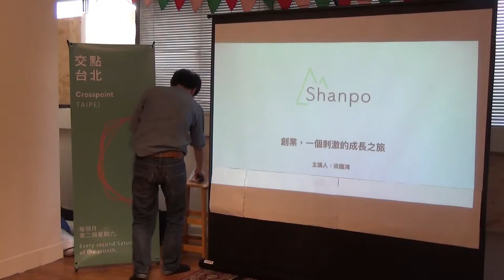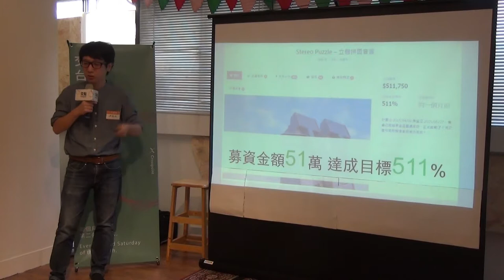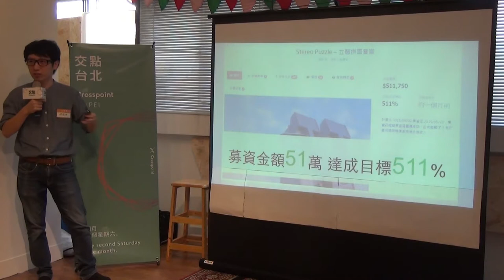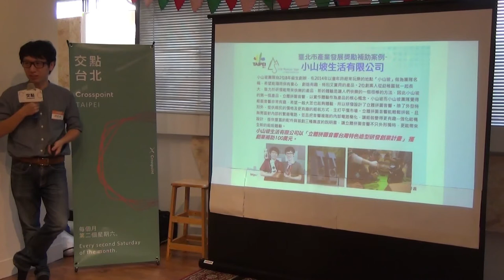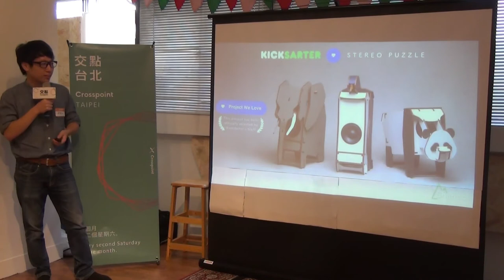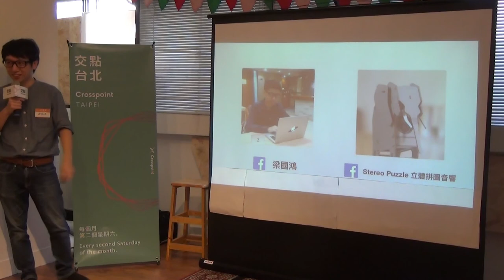交點台北2017/8/19 「創業，一場刺激的成長之旅」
梁國鴻 ｜《創業，一場刺激的成長之旅》
我懷抱著遠大的夢想，如今我卻已經走在這個夢想的每個過程。從小我就喜歡閱讀各樣的書籍，然而讀書卻不是我的強項，在大三時與學長玩音響得到驚人的成就感，應該要讓更多人去體驗這樣的感受，因此，開啟學生時期的另一條道路；
創業不是一場兒戲，而是刺激的冒險旅程，因為沒有人會幫你收拾殘局，但卻期待每件事情會帶來新的轉機，我想這就是人生中最有趣的事情，時常回顧自己所做的事，還是不是走在原本自己期待的路上，帶著無謂的冒險精神堅持下去。